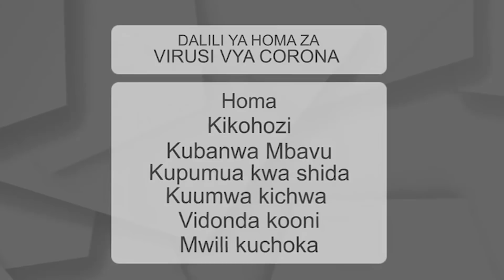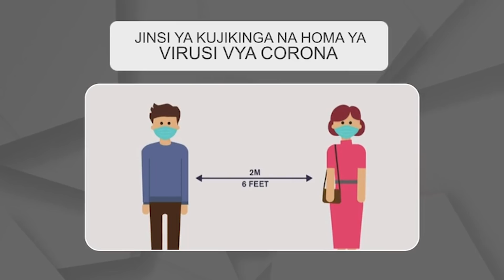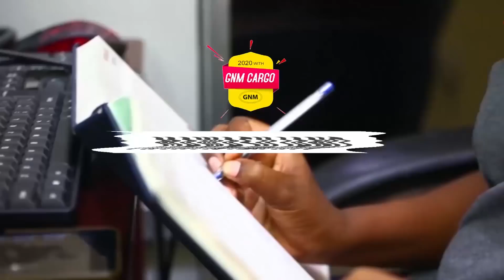BREAKING: MBOWE AITWA POLISI, ATAKIWA KURIPOTI KITUO CHA OYSTER BAY DSM...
Jeshi la Polisi leo Mei 14, 2020  limemtaka Mwenyekiti wa CHADEMA, Freeman Mbowe kuripoti kituo cha Polisi Oyster Bay ikiwa ni muda mchache kabla ya kuanza kwa mkutano wake na Wanahabari.

Mwenyekiti huyo ambaye pia ni Mbunge wa Hai alikuwa amepanga kuzungumza leo majira ya saa 5 asubuhi kuhusu masuala mbalimbali.

Baada ya CHADEMA kuwafukuza Wananchama wake wanne na kusema hawatarudisha fedha za posho Bungeni kama walivyotakiwa kufanya Spika Ndugai, Katibu Mkuu wa Chama hicho, John Mnyika alisema Mbowe ataongea na Wanahabari
Msomaji na mwandaaji Felista Massae.